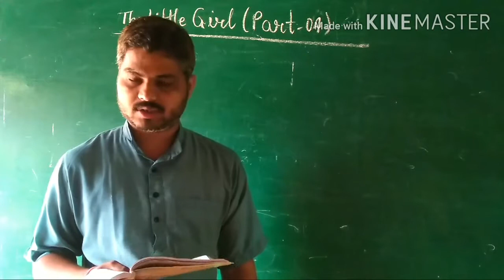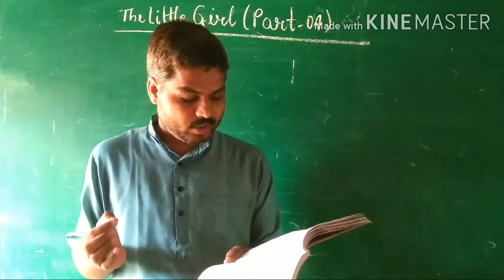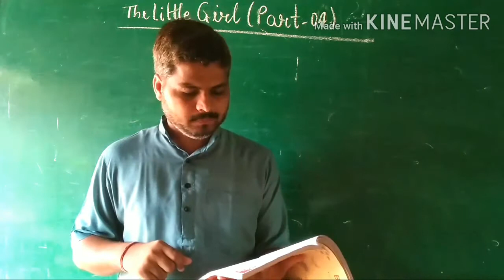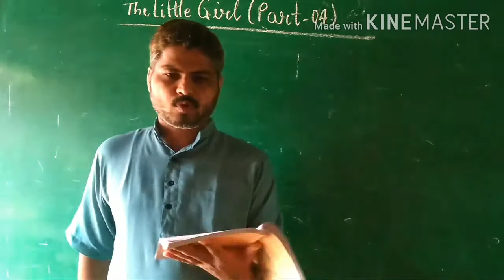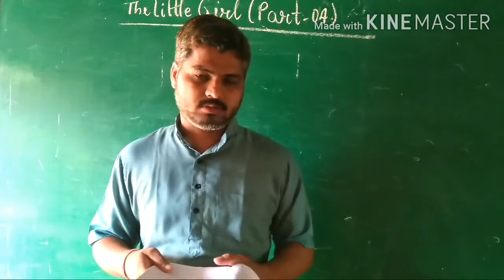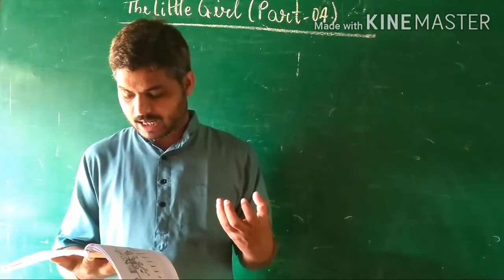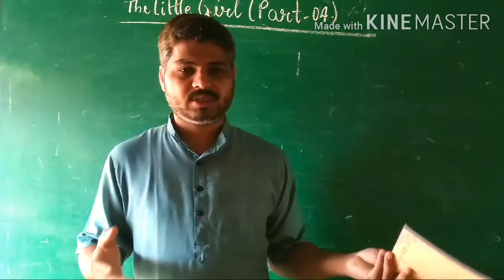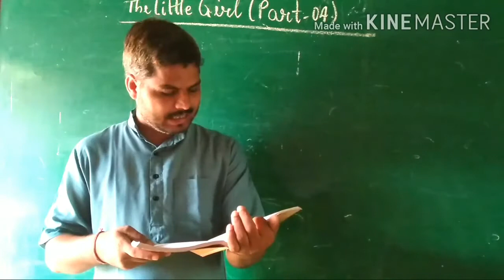The Little Girl (Part-4)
Class Nith Beehive Lesson 3